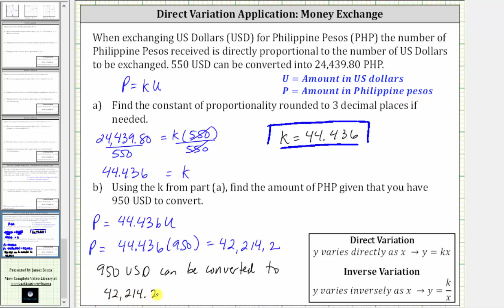Aplicación de variación directa: conversión de moneda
Este video explica cómo resolver un problema de aplicación de variación directa que involucra la conversión de moneda.